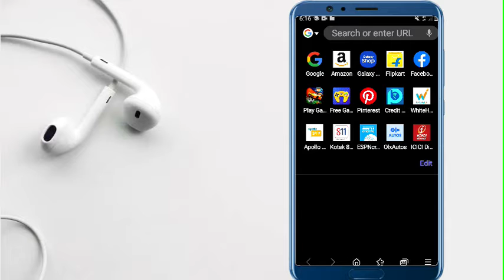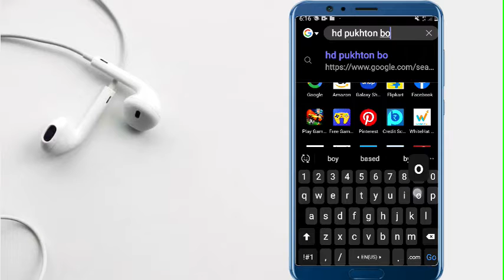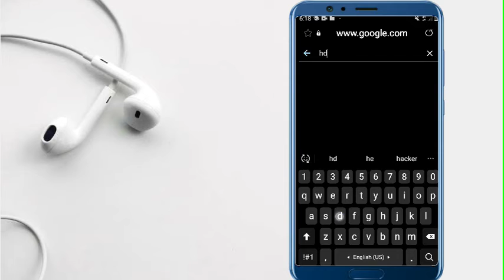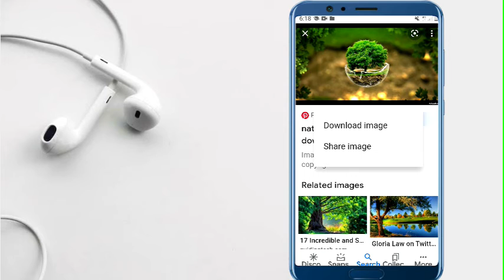د شاعری ویڈو لپاره HD تصویران داسی راڈونلوڈ کڑئ | How to download hd poetry Photos | waheed tv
in this video I will how to dawonlode hd photos for poetry videos

how to download hd poetry photos

how to dawonlode for poetry videos hd photos